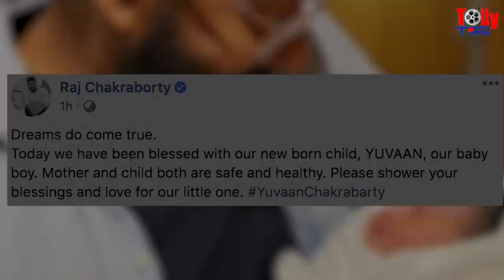ছেলে Yuvaan-কে কোলে নিয়ে আবেগপ্রবণ Raj Chakraborty!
যে কোনও বয়সের পুরুষ, মহিলা এবং শিশুদের জন্য ন্যায্য দামে কিনে ফেলুন ফেস মাস্ক। ক্লিক করুন @